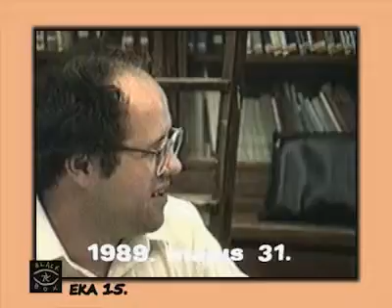Az Ellenzéki Kerekasztal története 1/15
Tölgyessy Péter és Sólyom László beszámolnak az Ellenzéki Kerekasztal tagjainak az MSZMP-vel elakadt tárgyalások folytatásáról.

Rendező: Elbert Márta
Producer: Fekete Doboz Alapítvány
Ország: Magyarország
Nyelv: magyar
Év: 1989